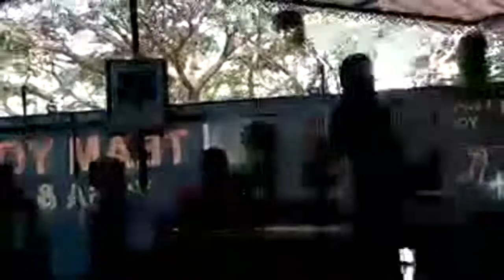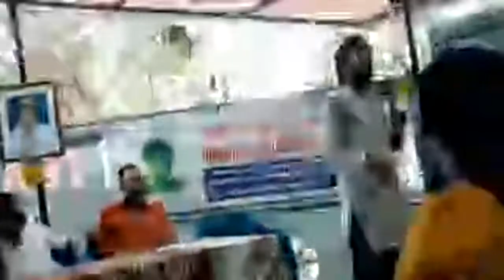യോഗയും ജീവിതരീതിയും ഭക്ഷണക്രമവും.